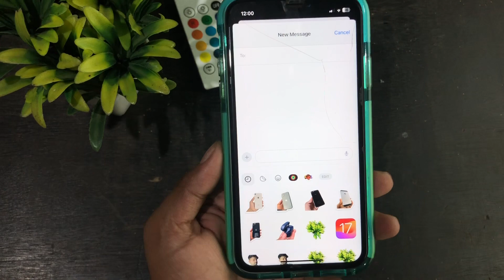How to Delete Live Stickers in iOS 17 on iPhone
In this video, I will show you how you can delete live stickers in iOS 17 I have already made a video about creating live stickers so it is quite easy to delete live stickers you can delete them by simply going to iMessage rest in this video